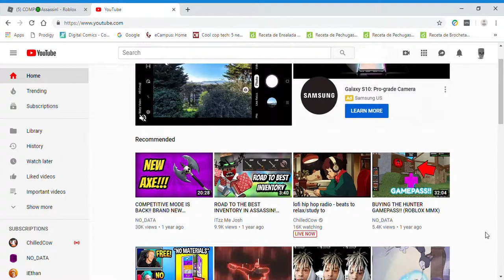TEST NUMBER 3